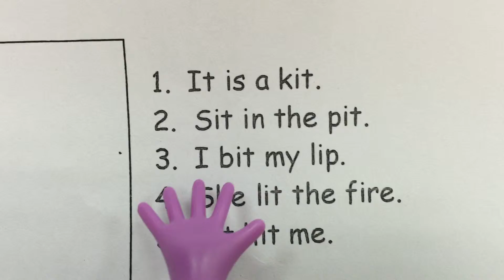Phonics Lesson: it By Educare Learning Center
Phonics Lesson: it   By Educare Learning Center ( Chang Gung Branch, Taiwan)